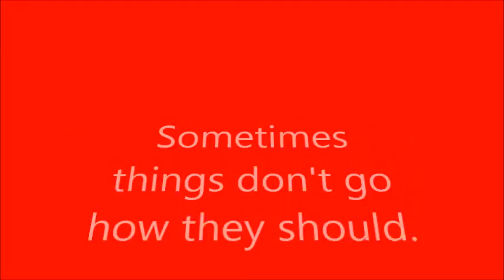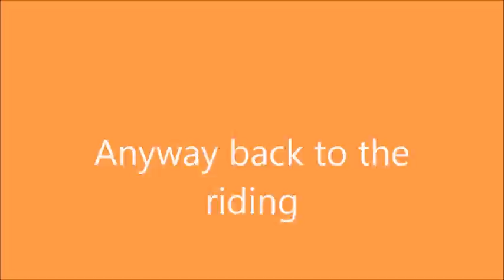Arran High School Mountain Bike club 2015